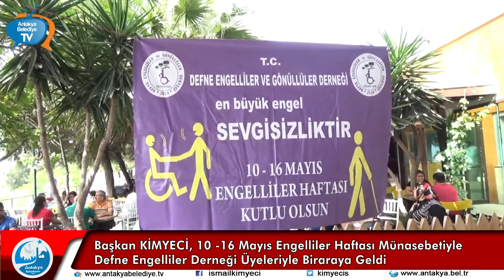Başkan KİMYECİ,Engelliler Haftasında Defne Engelliler Derneği Üyeleriyle Biraraya Geldi